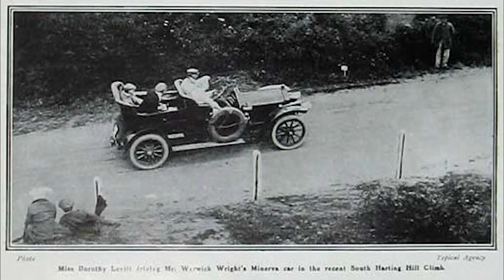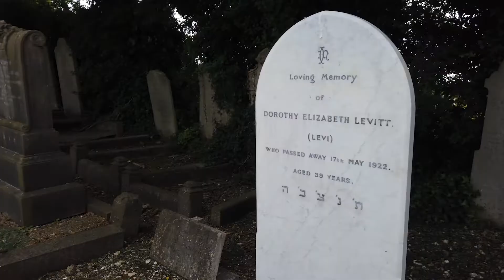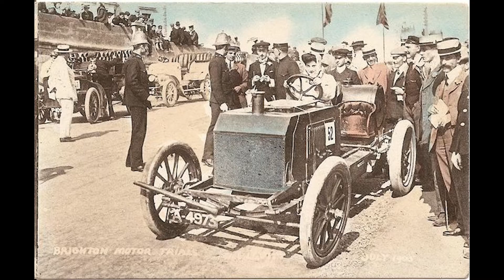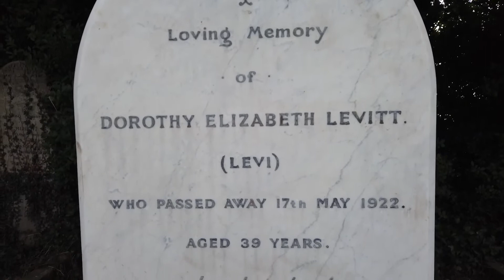Dorothy Levitt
Tony Allan had been researching his family genealogy when he was contacted by researcher Ann Kramer, asking if he had any information about one of his ancestors, Dorothy Levitt, he was unsure who she was referring to. It soon became apparent that Dorothy Levitt had  in fact been Elizabeth Levi, born in West Hackney in 1882, who later changed her name and whose name did appear on Tony's genealogy charts. Levitt was a pioneer racing motorist, yacht racer and aviator, who broke the water speed record and on two occasions the land speed record, first in Brighton in 1905 driving just under 80 miles an hour and again in 1906 when the Napier she was driving hit 100 mph.

Read Yael Breuer's full article about the life of Dorothy Levitt